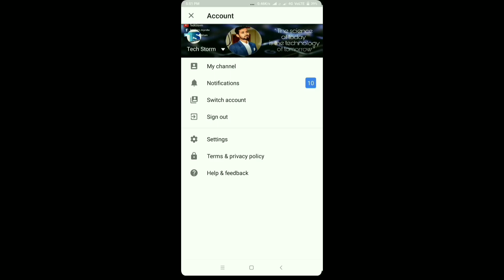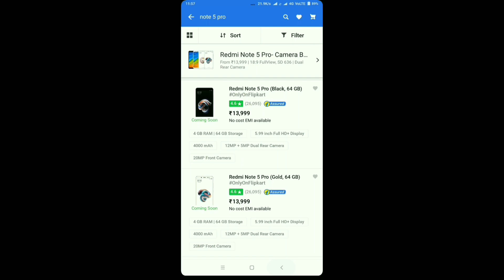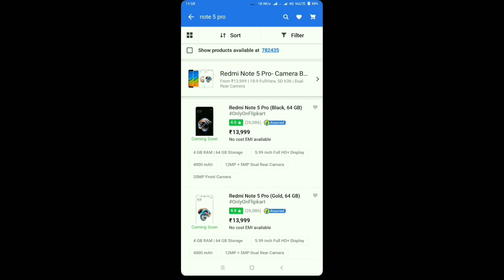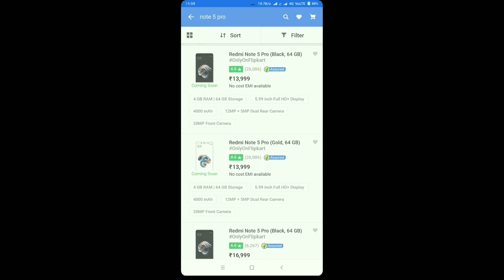How to Buy?|Redmi note 5 Pro auto buy!100%Working|From Flipkart sell|Try on 11th April sell[Hindi]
Hey Friends
Here I have shown You How can you book Redmi Note 5 Pro auto buy in flipkart sell.. watch the video till the end and don't skip a second.
This is only legal way to book redmi note 5 pro.

And don't forget I have other videos too..
Jai Hind!